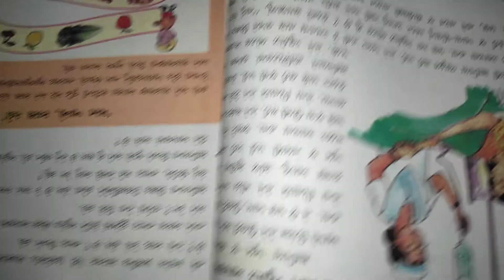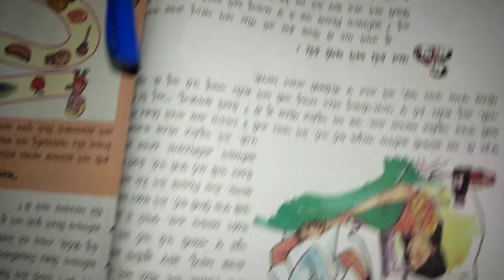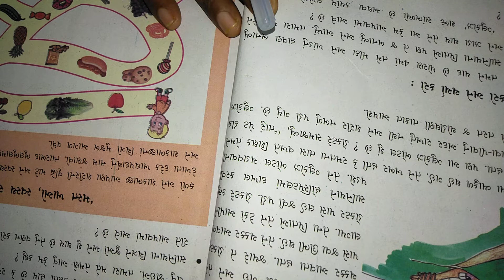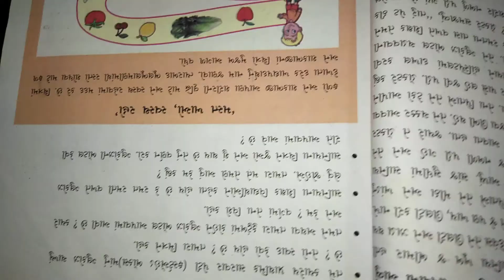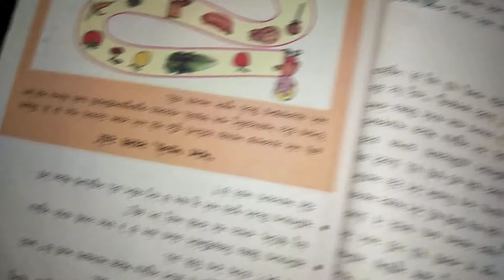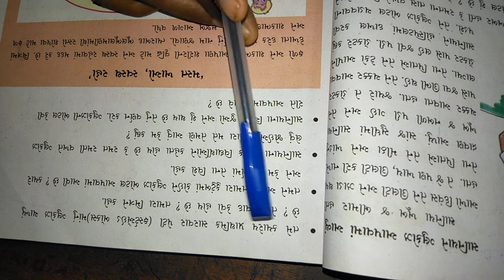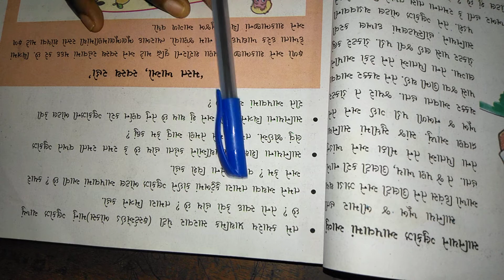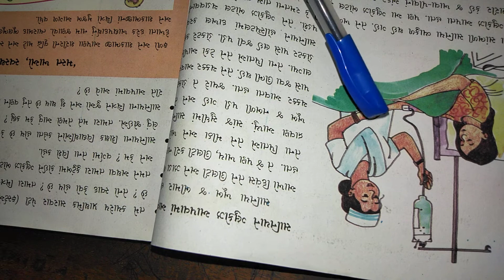std 5 paryavaran ch 3 vid 8